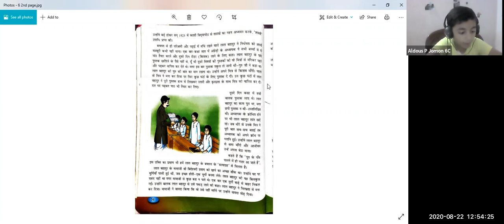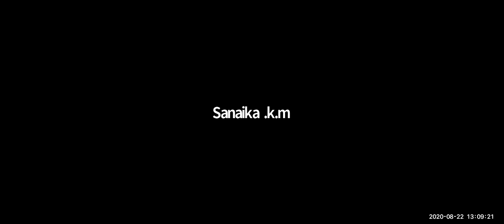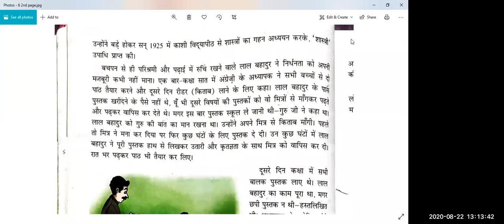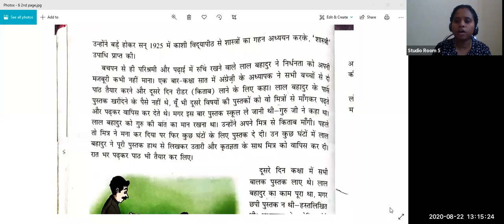Dr.Raju Davis International School | CLASS 6 HINDI | 22-08-2020